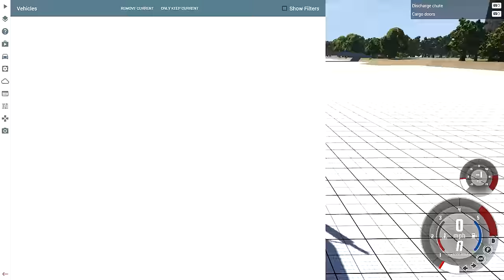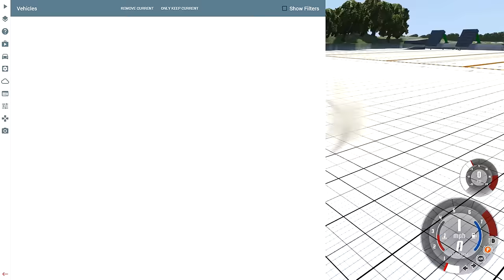BeamNG.drive - UNBREAKABLE TANK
Unbreakable tank in Beamng